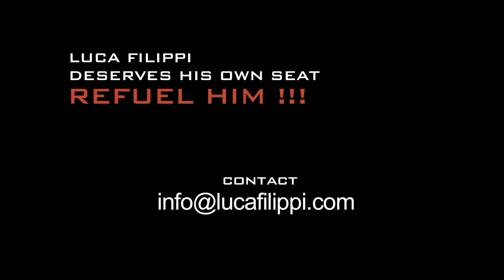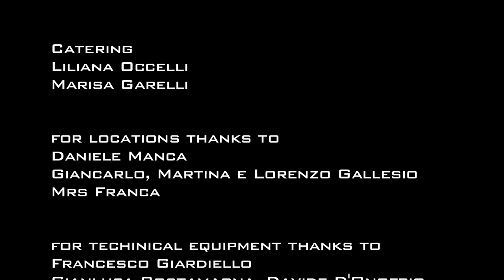Luca Filippi REFUEL HIM !!!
In questo periodo di crisi. anche i Piloti hanno bisogno del vostro sostegno !!!